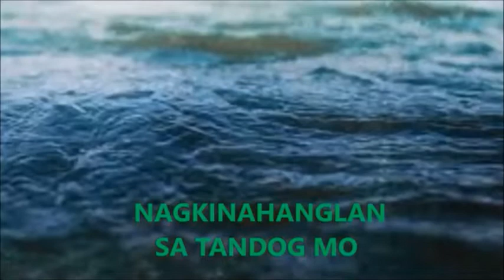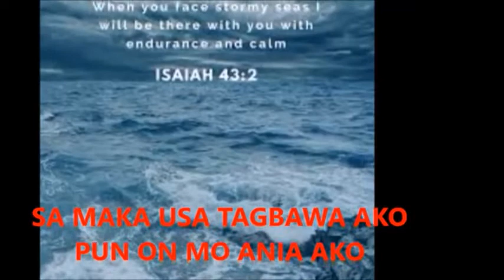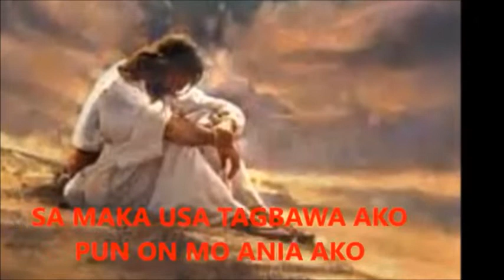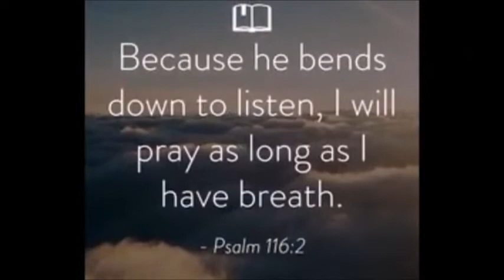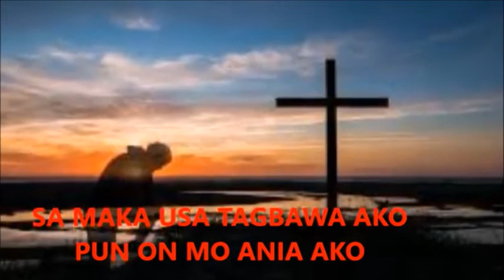KUPTI AKO with lyrics | Visayan Christian Worship Song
I like this video because of its lyrics.
It is Cebuano so it is easy to understand since it is the language of my tongue.
I don't own the full content of this video.

Sharing this video to you...

Thanks and GodBless Us All.